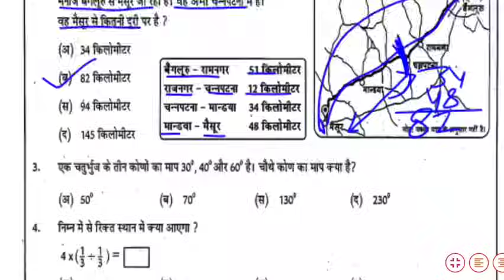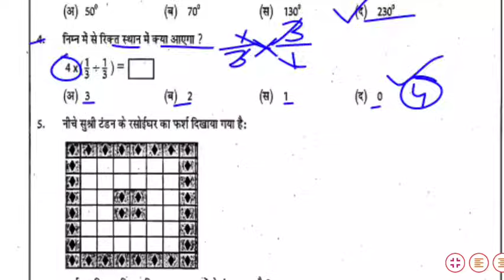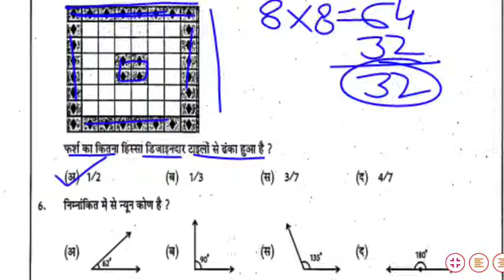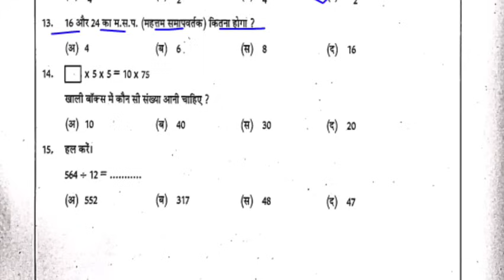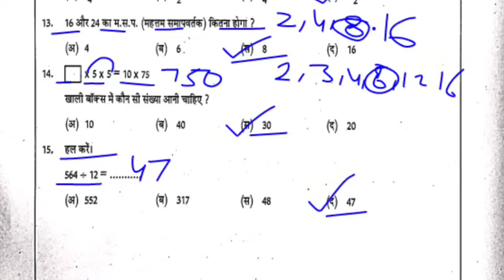Rksmbk-1 गणित कक्षा 8 प्रथम योगात्मक आकलन | RKSMBK-1 ganit class 8 prathm yogatmak aaklan